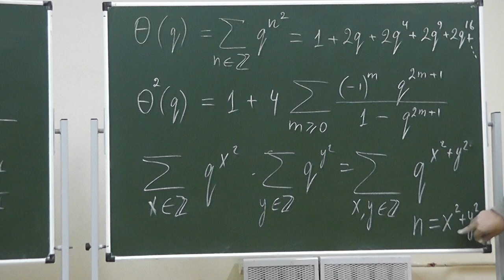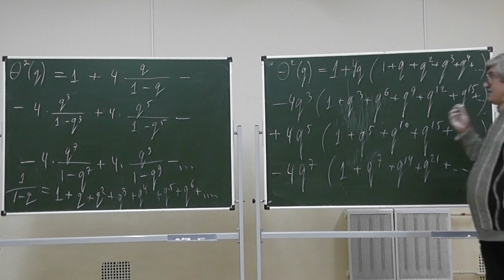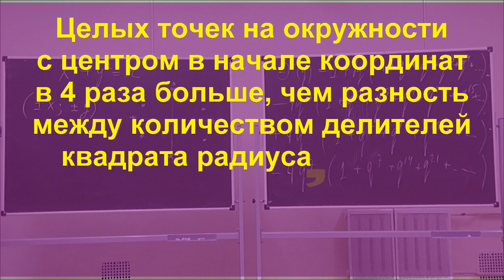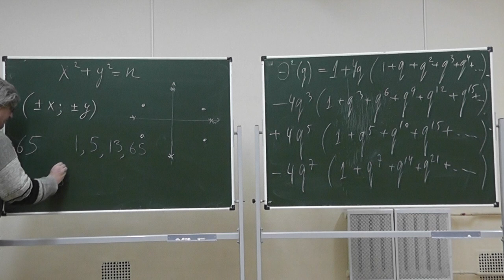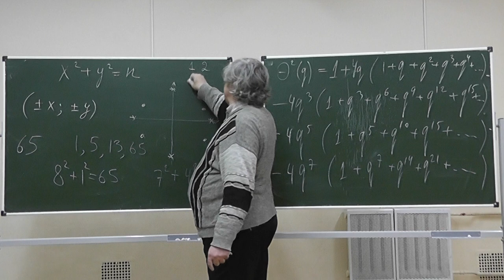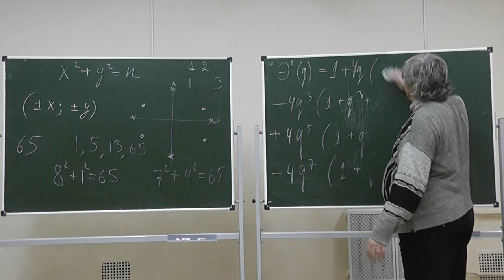2 Количество целых точек на окружности с центром в начале координат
Целых точек на окружности с центром в начале координат в 4 раза больше, чем разность между количеством делителей квадрата радиуса, дающих остаток 1 при делении на 4, и количеством делителей, дающих остаток 3 при делении на 4. Сформулированы (но не доказаны) важные факты о количестве представлений числа в виде суммы двух, трёх, четырёх квадратов.